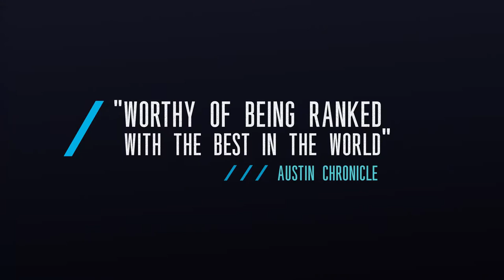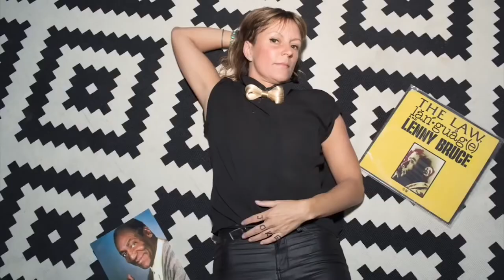Fusebox Festival: A Global Hub for Adventurous Live Performance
Fusebox Festival is a homegrown, local success story that is now shaping the international field of performing arts. There are lots of other festivals in the world, but there is nothing quite like Fusebox in the entire country. It is 100% Austin and global at the same time.  Fusebox marries our city’s bold independent spirit and its generous sense of hospitality and collaboration with a deep belief in the potential of creativity and imagination to shape the world. And through our Free Range Art Initiative we present our Festival Performances entirely for free. Our aim, always, is to make adventurous, live performance accessible to all.